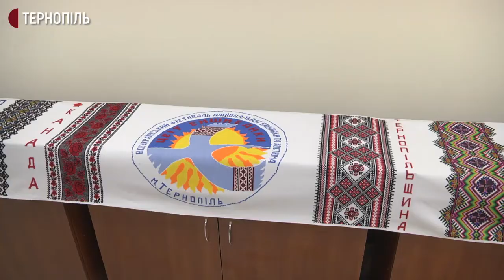У Тернопіль привезли Міжнародний вишитий рушник єднання "Цвіт вишиванки"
До Музею національно-визвольної боротьби Тернопільщини привезли Міжнародний вишитий рушник єднання "Цвіт вишиванки". Про це повідомив директор цього музею Євген Філь.